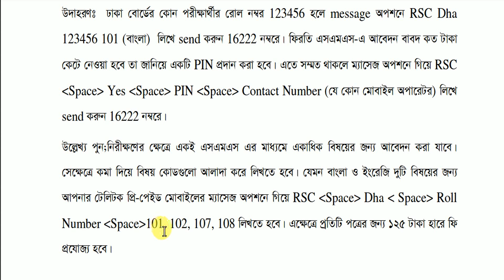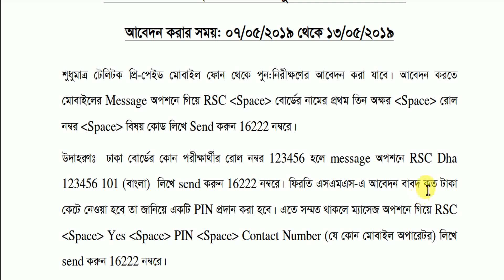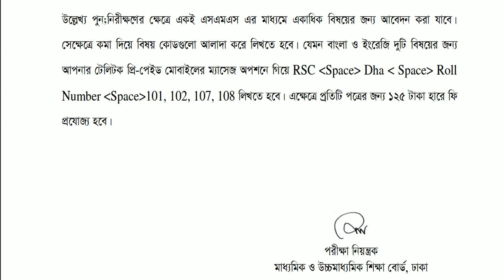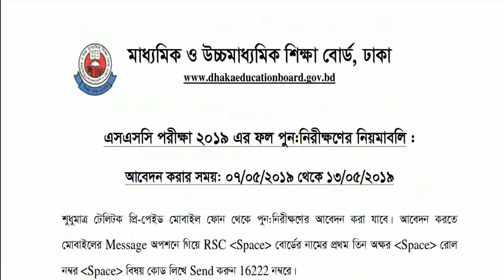how to reexamine ssc result,how to apply for reexamine ssc result,ssc 2019 result reexamine process